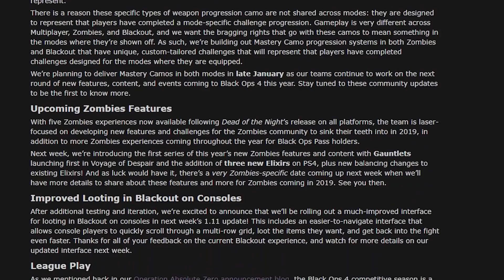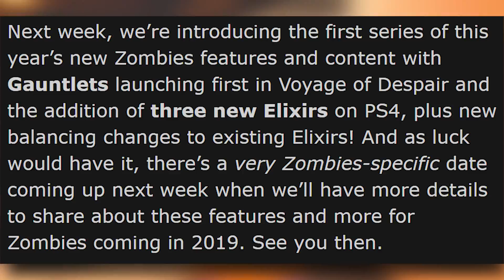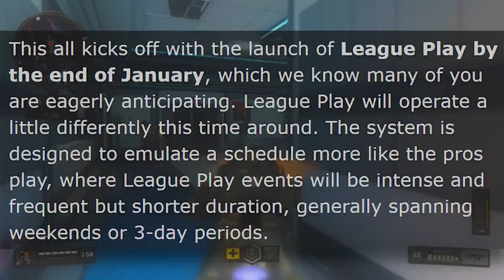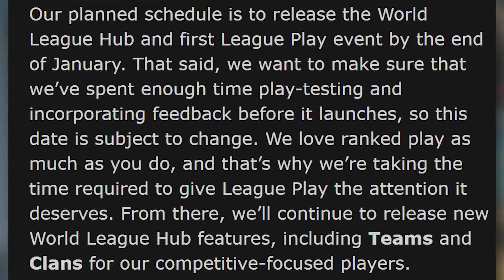The MASSIVE January DLC Update Coming To Black Ops 4!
Here's everything Treyarch revealed about the MASSIVE January Update coming to Black Ops 4!

In this video we're taking a look at the new January DLC coming to Black Ops 4 later this month! The New BO4 Update is going to include mastery camos in Blackout and Zombies, including gold, diamond, and Dark Matter. New zombies content, a new blackout looting system, and also League Play are coming in the COD BO4 Update too! The January DLC Update for Black Ops 4 is going to be HUGE!